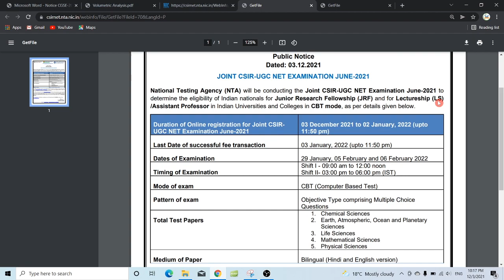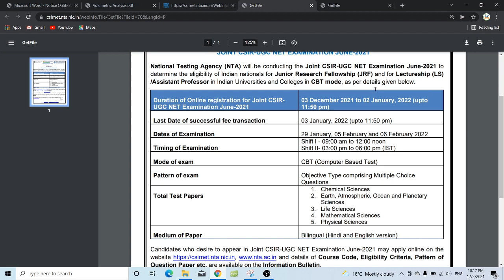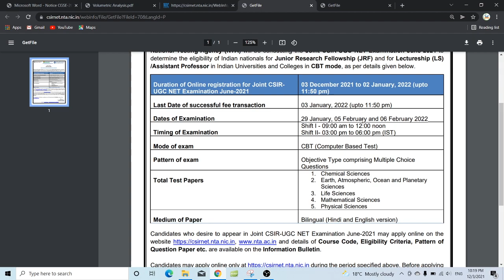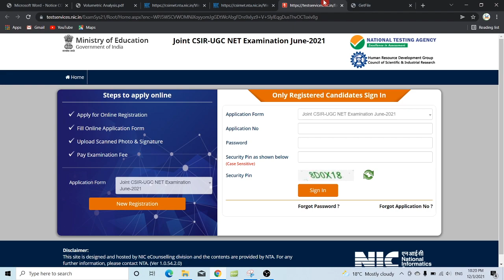CSIR NET June Dec 2021 Application Form | Notification | ApplyNow | Online Application | Exam Date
CSIR NET June December 2021 Apply Online Apply Now
CSIR-NET Chemical Science Online Courses by MadChem Classes

csir net dec 2021 application form
csir net dec 2021 notification

📥सभी क्लास की 𝐏𝐃𝐅 & Free Test Series के लिए 𝐃𝐨𝐰𝐧𝐥𝐨𝐚𝐝 करें MadChem Classes App on📥 AndROid

👩‍💻📢 Top Playlist for CSIR NET Chemical Science |  IIT JAM Chemistry | GATE Chemistry MadChem Classes Aspirants 📌

👩‍💻📢 Top Playlist for CSIR NET Chemistry 📌

👩‍💻📢 Top Playlist for IIT JAM Chemistry 📌

👩‍💻📢 Top Playlist for Gate Chemistry 📌

✅Installment Course for CSIR NET Chemical Science Dec 2023/June 2024 Batch